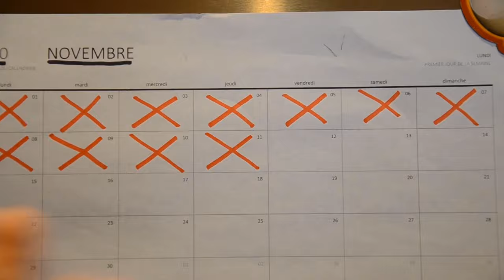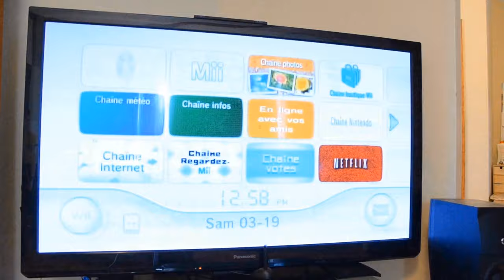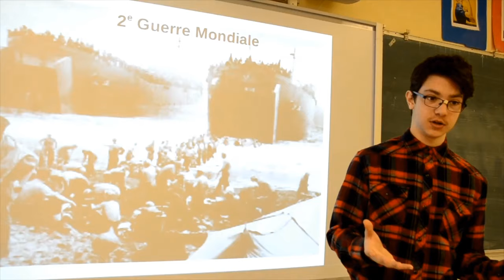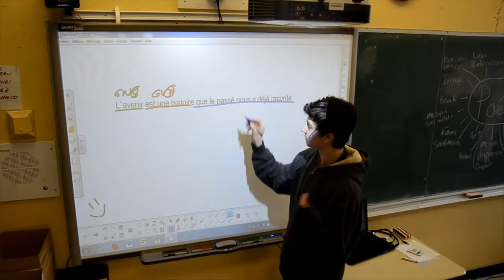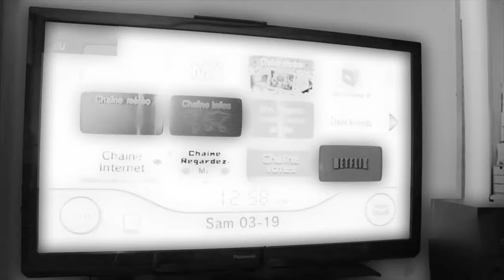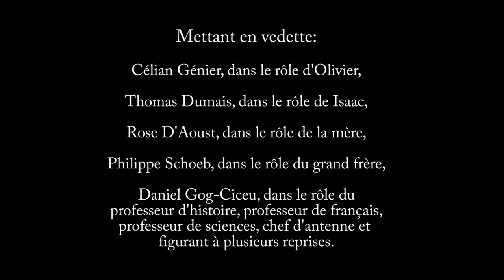Aucun Signal - Festifilm 2016 - Sophie-Barat - 3e secondaire DÉFI -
Bonjour à tous! Voici un court métrage que j'ai fait avec 3 bons amis :
Daniel, Thomas et Célian.
Nous avons beaucoup travaillé sur ce projet.
N'hésitez pas à laisser un commentaire et un pouce vert!
Dites moi ce qu'il y aurais à améliorer!!!
On se reverra dans les Bloopers.
Merci.